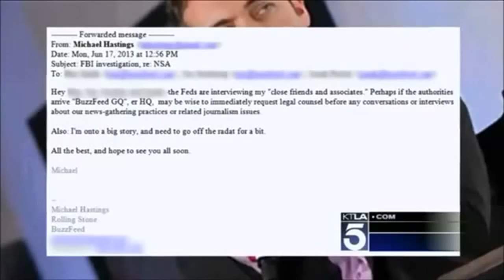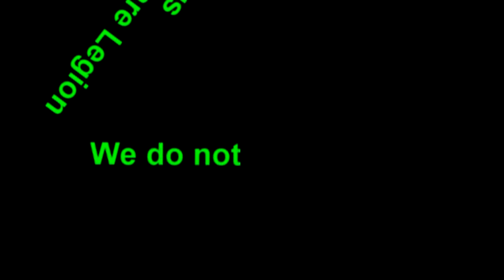The FBI Murdered Journalist Michael Hastings Before He Reavealed New Government Info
This needs to be seen by everyone